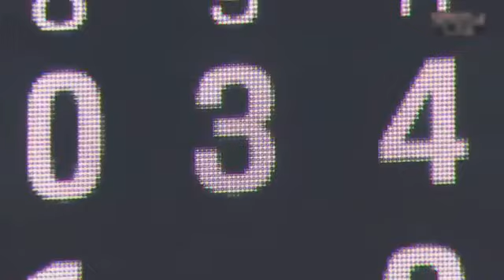中日対DeNA 9回2アウトランナー無しから5連打で大逆転勝利！ 5月2日